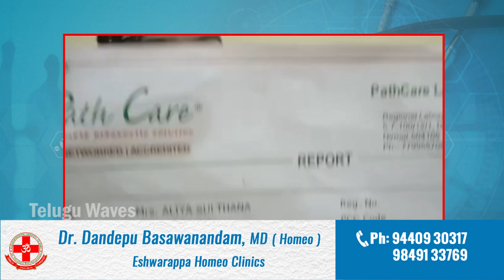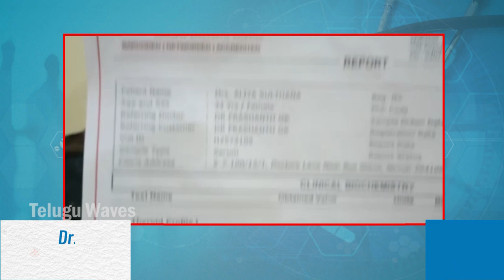15 ఏళ్ళ థైరాయిడ్ ని ఆ ఒక్క మందుతో తరిమికొట్టేయండి | Best Homeopathic Medicine For Cure Thyroid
15 ఏళ్ళ థైరాయిడ్ ని ఆ ఒక్క మందుతో తరిమికొట్టేయండి | Best Homeopathic Medicine For Cure Thyroid